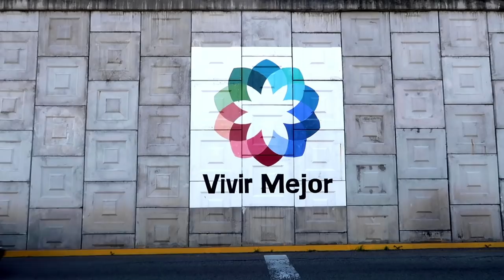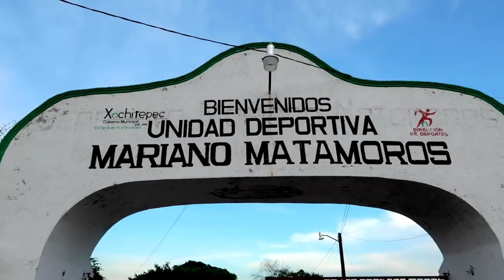El Estadio Mariano Matamoros y la irreal historia de los Colibries!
Corrupción, tranzas, absurdos, ridículos, avaricia, pero eso sí, mucha emoción y una afición entregada. La Federación Mexicana de Futbol es capaz de lo que sea con tal de llenar sus bolsillos, y aquí una de las pruebas más contundentes de ello: La historia de los Colibries de Xochitepec y su estadio sui géneris: El Mariano Matamoros.